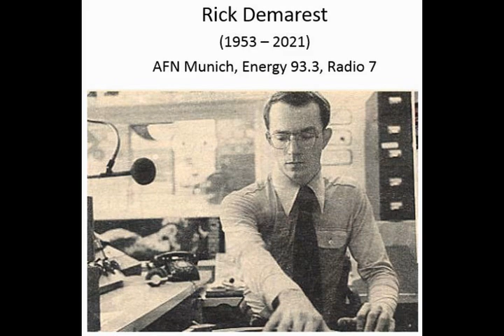AFN Munich Radio - Rick Demarest - 4 - I know Susie aircheck from 12/05/1981 1333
Join AFN Munich's Rick Demarest for fun and hilarity from 12/5/1981

Unfortunately, we lost Rick in 2021

Courtesy of AFN Munich superfan Claus